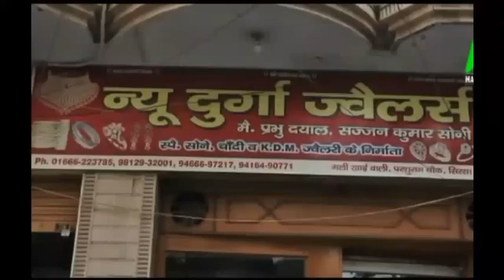विधायक ने खोली प्रॉपर्टी टैक्स में लूट की पोल, सर अब मेरे बस का नहीं है नंगे पैर घूमना!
हरियाणा विधानसभा में शहरी निकाय मंत्री डॉ कमल गुप्ता के साथ प्रॉपर्टी टैक्स को लेकर हुई बहस में फरीदाबाद से विधायक नीरज शर्मा ने खोली प्रॉपर्टी टैक्स में लूट की पोल, सरकारी विभाग को भी प्राइवेट आदमी का दिखाया, नगर निगम में इतने घोटाले कि अब मेरे बस का नहीं है नंगे पैर घूमना, कागजात किये टेबल, देखिये ये वीडियो